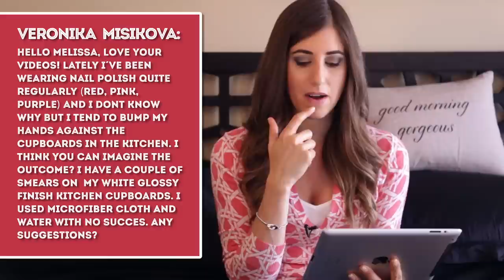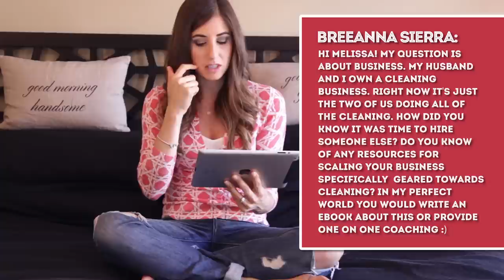Q&A #3: Vacation, Nail Polish, Winter Blues & More! (Clean My Space)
The third installation of our Q&A series with Melissa Maker!

*** MELISSA & CHAD'S PERSONAL STUFF ***

Questions? Comments?